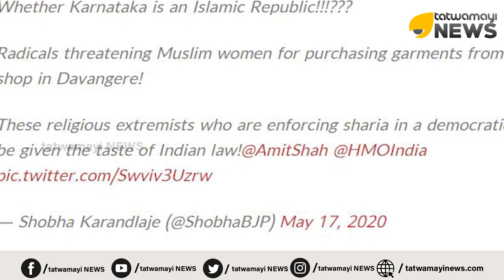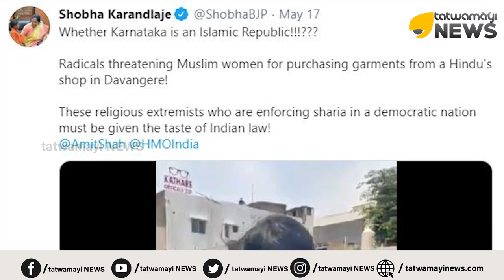ഹിന്ദുവിന്റെ കടയിൽ കയറരുത്,സാധനം വാങ്ങരുത്...മതതീവ്രവാദികളുടെ വിളയാട്ടം,ആക്രമണം...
കർണാടകയിൽ ഹൈന്ദവരുടെ കടയിൽ നിന്ന് വസ്ത്രം വാങ്ങിയ സ്ത്രീകൾക്ക് നേരെ മതമൗലികവാദികളുടെ ആക്രമണം.